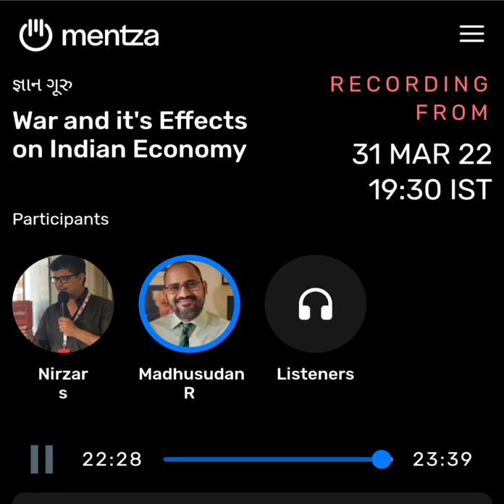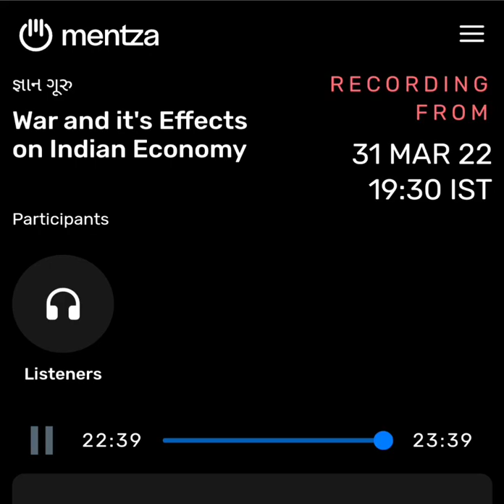The Impact of Ukraine-Russia War on the Indian Economy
This is my interview on the topic of Ukraine Russia war on the Indian economy.